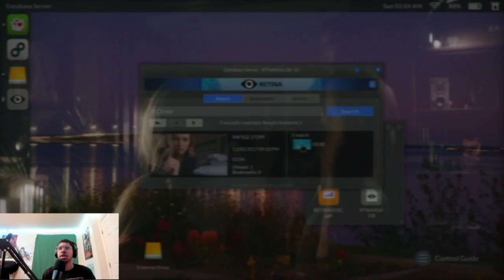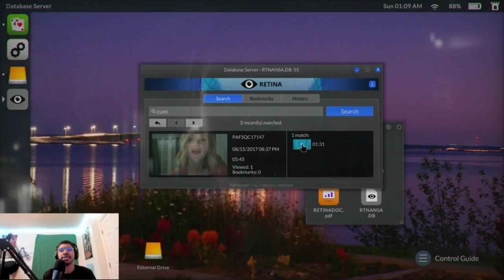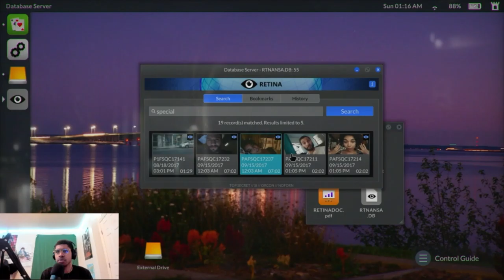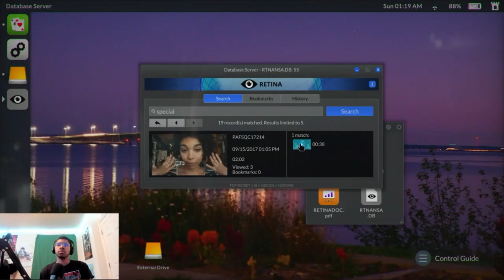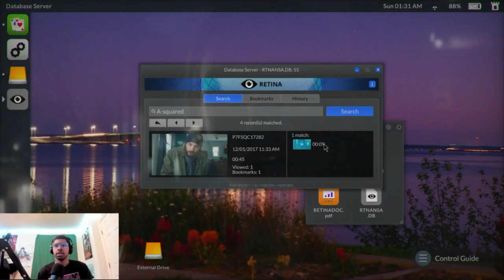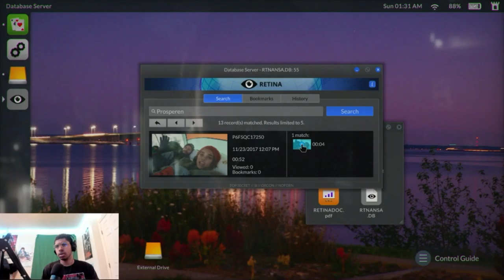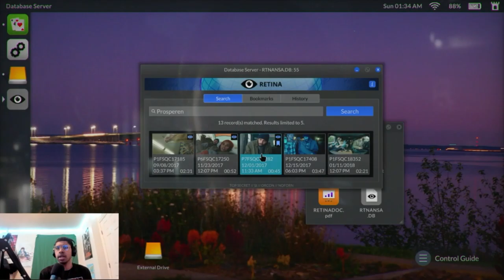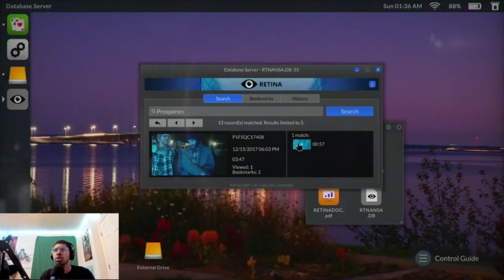Telling Lies part 2